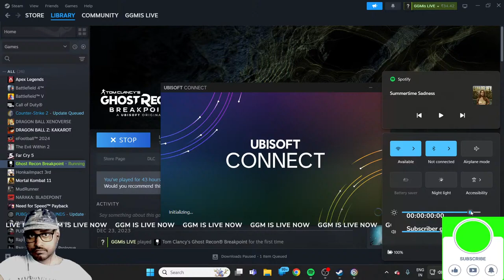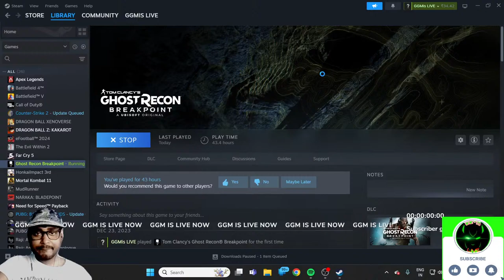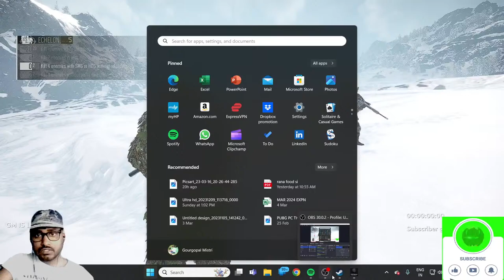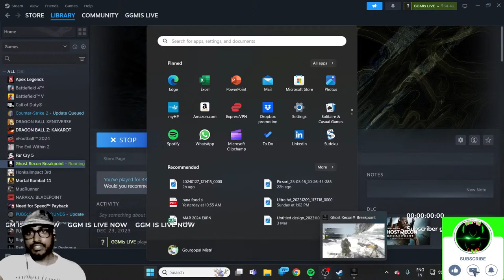Tom Clancy's Ghost Recon Breakpoint Secret Missions | Immersive Mode | Part 13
Tom Clancy's Ghost Recon Breakpoint is a tactical shooter video game developed by Ubisoft Paris and published by Ubisoft. The game was released worldwide on 4 October 2019 for PlayStation 4, Windows, and Xbox One, and on 18 December 2019 for Stadia.
Platforms: PlayStation 4, Xbox One, Microsoft Windows, Google Stadia, Amazon Luna
Initial release date: 26 July 2019
Modes: Multiplayer video game, Single-player video game
Composers: Alain Johannes, Alessandro Cortini
Genres: Tactical shooter, Role-playing Video Game
Developer: Ubisoft Paris
Publisher: Ubisoft
MY SYSTEM :-
RAM : 16 GB
STORAGE : MVMe M.2 512 GB + 1TB SSD
GRAFIX CARD : NVIDIA GEFORCE GTX 1650
PROCESSOR : RYZEN 5 , 5600H
DISPLAY : 144 Hz FULL HD
A gaming live stream channel, every possible games will stream here...
Support me for growing my channel,thanks.

Youtube channel - HASHTAG DELTA GAMING 2 ,
                                 GsR ADVENTURES